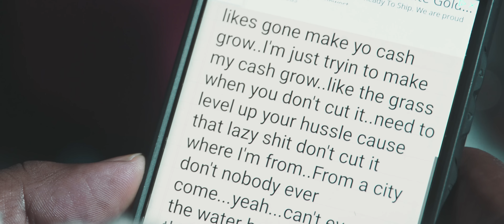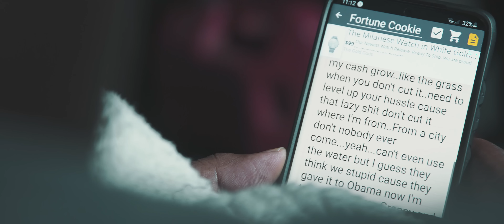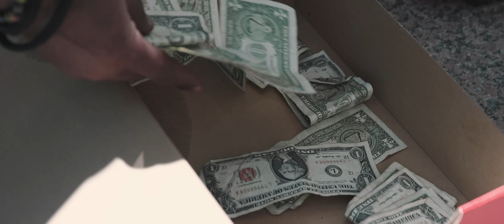40 Abioye x Derez De'shon "Fortune Cookies" (Official Video)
40 Abioye and Derez De'shon are turning Losses into Wins in this Heartfelt Lyrical Motivational Anthem!!! Instant Classic bringing motivation in all aspects of Life!